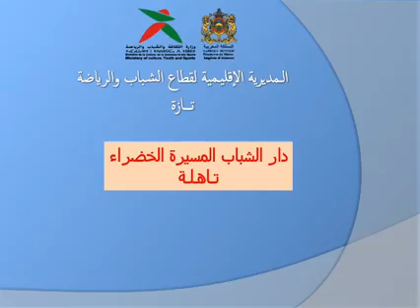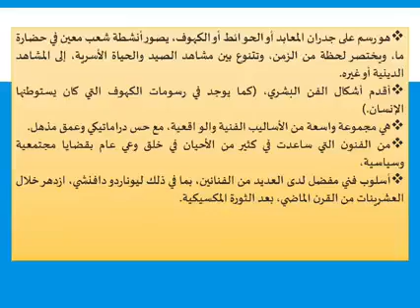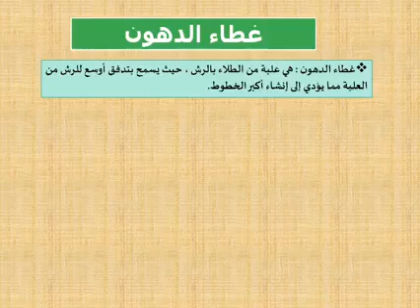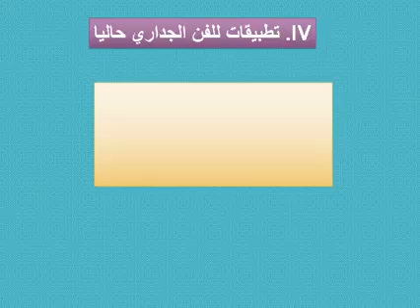فن الجداريات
دار الشباب المسيرة الخضراء تاهلة